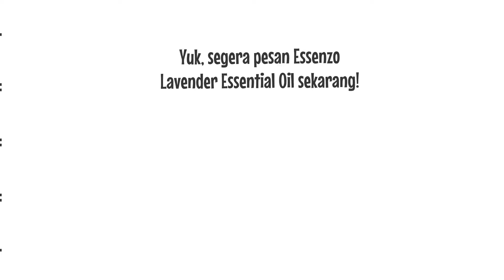Essenzo Lavender Essential Oil I Solusi Susah Tidur Alami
Manfaat Lavender Essential Oil dari Essenzo :

Manfaat :
• anti oksidan
• perawatan diabetes
• mengurangi gejala alzheimer
• mengurangi stress
• menyembuhkan luka / luka bakar
• mengurangi sakit kepala
• membantu mengatasi insomnia
Cara penggunaan :
• jika baru menggunakan pertama kali, dilute/campurkan 2-3 tetes lavender oil pada kurang lebih 10ml carrier oil (contoh : virgin coconut oil), kemudian oleskan
• jika sudah terbiasa menggunakan essential oil, langsung oleskan 1-2 tetes di telapak kaki (tempat dimana titik-titik syaraf berada) atau langsung daerah yang sakit (misal perut, leher, dsb)
• jika menggunakan diffuser, campurkan 2-3 tetes lavender oil dengan kurang lebih 100ml air.

Essensial Oil dari Essenzo bisa menjadi solusi Anda untuk sehat dengan cara yang PRAKTIS, harga TERJANGKAU, produk yang bisa dipakai sekeluarga dan terbuat dari 100% bahan ALAMI sehingga AMAN dipakai siapa saja.

Tersedia dalam kemasan 10ml & 20ml.

Untuk Konsultasi & Pemesanan Hubungi :
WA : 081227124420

Description
Lavender telah digunakan selama berabad-abad karena aroma dan manfaatnya yang sangat baik. Masyarakat Mesir dan Romawi kuno menggunakan Lavender untuk mandi, relaksasi, memasak, dan sebagai pewangi. Lavender dikenal luas karena manfaatnya yang menenangkan. Tambahkan Lavender ke dalam air dan gunakan untuk mandi/berendam, oleskan ke pelipis dan bagian belakang leher untuk meredam stress. Teteskan Lavender pada bantal, tempat tidur, atau telapak kaki untuk tidur yang berkualitas.

Lavender Essential Oil dari Essenzo ini sangat berkhasiat untuk mengatasi INSOMNIA & membuat tidur lebih nyenyak, karena Lavender Essential Oil dari Essenzo terbuat dari 100% konsentrasi liquid Lavender Alami tanpa ada bahan campuran apapun.

Untuk manfaat yang lebih optimal, Lavender sangat baik dikombinasikan dengan Bergamot Essential Oil. Karena selain manfaat utama Bergamot untuk mengatasi Gangguan Pencernaan, Bergamot juga baik jika digunakan sebagai antidepresan, serta menenangkan dan menyegarkan untuk sistem saraf. Jadi buat Kamu yang ingin punya kualitas tidur yang lebih baik, Kamu bisa mengkombinasikan Lavender Essential Oil & Bergamot Essential Oil ini untuk digunakan dalam aktifitas Kamu sehari-hari.

Dioles langsung (bagi pemula atau pemilik kulit sensitif, campur dengan carrier oil)

Dicium aromanya

Diuapkan dengan diffuser